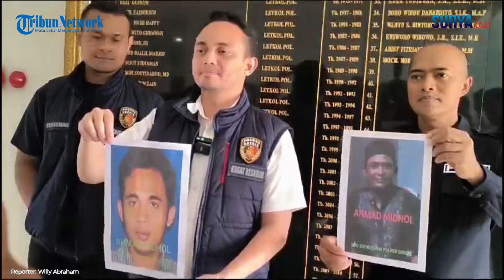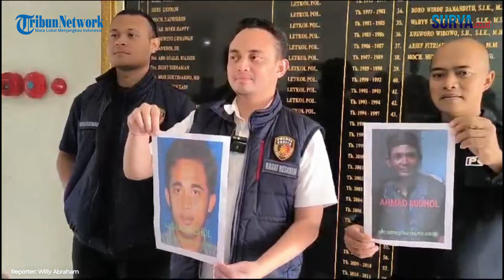Peran 2 Tetangga Jahat Rampok dan Bunuh Mama Muda Agen Bank di Dukun Gresik, Demi Uang Rp 150 Juta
[ tw ] Video: Willy Abraham

SURYA.CO.ID - Kasus perampokan disertai pembunuhan yang merenggut nyawa korban Wardatun Toyyiban (28) warga Desa Ima'an, Kecamatan Dukun, Gresik dibongkar Satreskrim Polres Gresik.

Para pelaku melancarkan kejahatannya, masuk ke rumah korban
pada Sabtu (16/4/2024) menjelang sahur.

Dua dari tiga pelaku adalah para tetangga korban sendiri.
Salah satunya bernama Asrofin (40) berhasil ditangkap di Jombang.

Satu lagi tetangga korban yang terlibat kejahatan itu masih buron.
Ahmad Midhol masih buron, ia merupakan otak perampokan.
dan eksekutor yang menghabisi nyawa korban, Wardatun.

Wardatun ditusuk pisau di depan anaknya sendiri yang masih balita.

Ahmad Midhol juga mengambil uang sebesar Rp 150 juta milik korban.

"Tersangka AS mendapat bagian sebesar Rp 8 juta, sisanya dibawa oleh Ahmad Midhol yang saat ini DPO," ujar